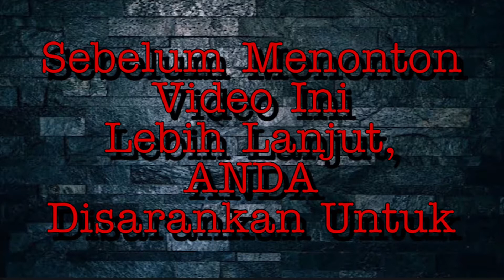KANGEN BAND - Pujaan Hati [cover]❗️❗️Enak Parahh Lagunya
SHARE dan
KOMEN

TERIMA KASIH

LAGU ASLI OLEH: KANGEN BAND - Pujaan Hati
COVER BY: A AGUNG N P channel